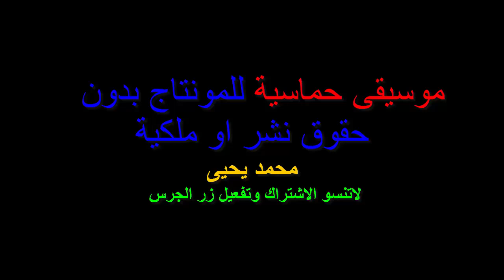موسيقى حماسية للمونتاج بدون حقوق**Enthusiastic music for editing without rights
مقطوعة موسيقية بدون حقوق نشر